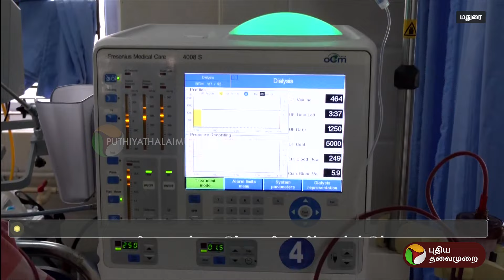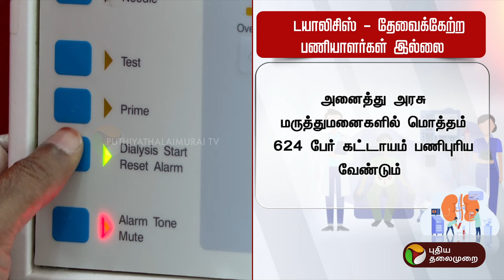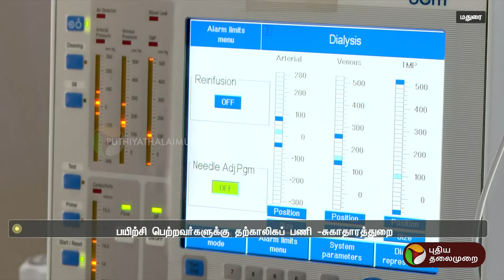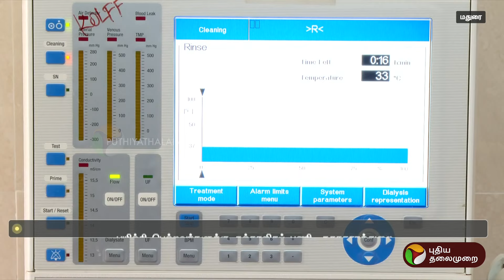டயாலிசிஸ் பணியாளர்களின் பற்றாக்குறை: திணறும் நோயாளிகள் | Madurai | PTT